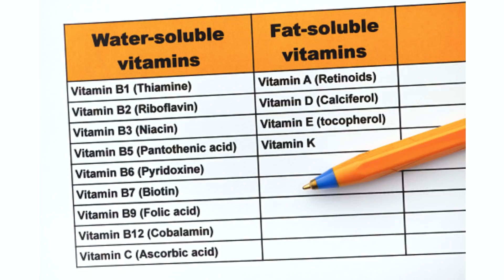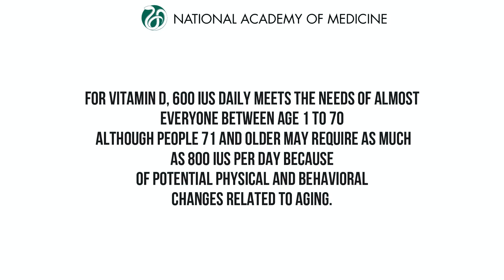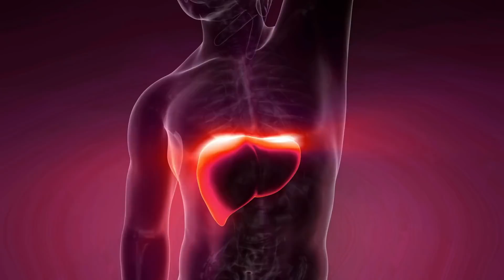The Ways That Vitamin D Will Affect Our Bodies - How Our Bodies Are Affected By Vitamin D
This video is about how vitamin d affects the body. Here are a few ways that vitamin d affect the body

Sports Research Vitamin D3

Detox with Probiotics